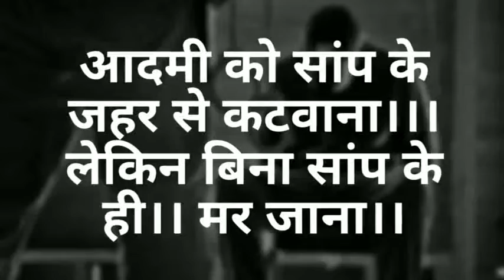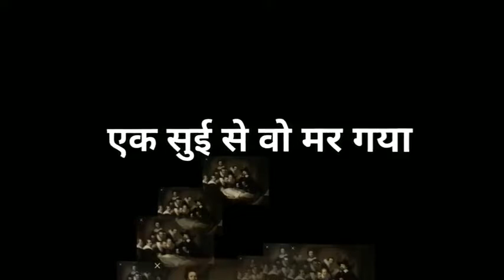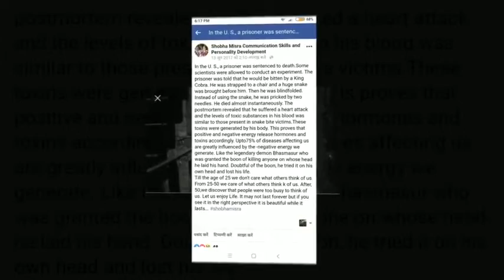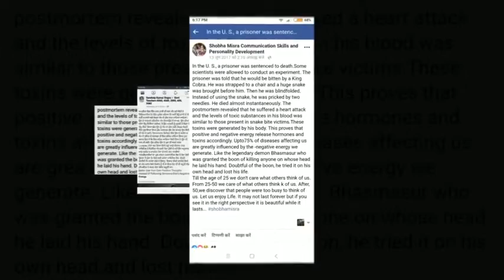" Best MOTIVATION" गुथी सुलझाये ।। "बिना सांप", "हत्यार और ज़हर "से हत्यारे का " मर जाना"।।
This video assume to be a
Myth story ...but it has  lot of lesson for life  ..think positive , ...MOTIVATIONAL STORY